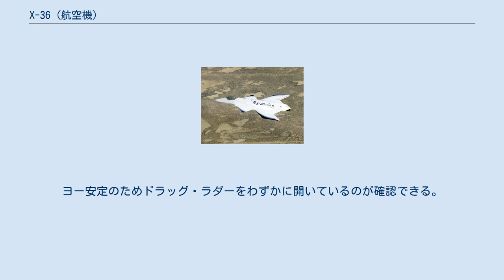X-36 (航空機)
X-36 展示されているX-36 X-36は、マクドネル・ダグラス（現ボーイング）社とNASAが開発した垂直尾翼を持たない無人の戦闘機機動研究機である。
 統合打撃戦闘機計画への参加を見越した、次世代戦闘機『アドヴァンスド・ファイター』としての研究のために開発された機体で、予算の問題からフルスケールの機体は製造されておらず、実機の28%程の大きさのリモート・コントロール・システムを使用した無人研究機が製作されたのみである。
 計画は1994年から開始され、1996年3月に1号機が完成。
初飛行は1997年5月17日に、テストパイロットであるラリー・ウォーカーの遠隔操縦で行われた。
1997年11月12日に行われた31回目の飛行をもって研究は終了し、現在は2003年6月16日から国立アメリカ空軍博物館に展示されている。
 ステルス性と高機動性を両立させるという研究目的で開発されたエンテ型の機体であり、主翼はクランクド・アロー翼を採用。
機体前方のカナード翼とスプリット・エルロンおよびエレボンによって機動力を得ている。
また、垂直尾翼がないためドラッグ・ラダーと先進デジタル・フライ・バイ・ワイヤによる制御でピッチ及びヨー軸の安定化を図っている。
推力偏向機構は横移動の制御のみ賄う。
操縦は地上にある仮想コックピットから、ダミーキャノピーに内蔵されたビデオカメラからの映像を見ながら行う。
 その機動性はF/A-18を上回るほどと言われており、テスト飛行中には40度の迎え角飛行に成功している。
 飛行中のX-36。
ヨー安定のためドラッグ・ラダーをわずかに開いているのが確認できる。
 出典: National Museum of the U.S. Air Force、『Xの時代』p68 諸元 性能